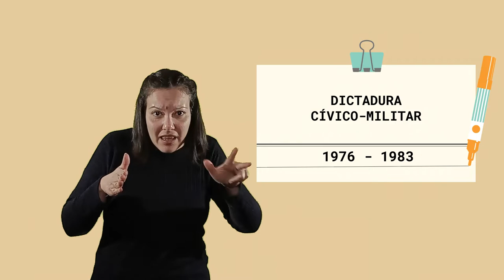Día Nacional de la Juventud | Noche de los lápices